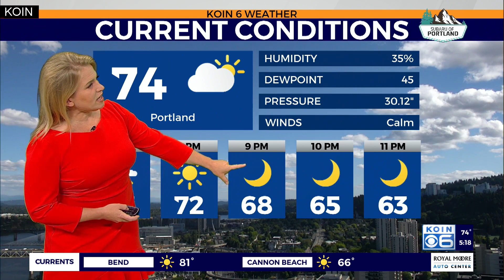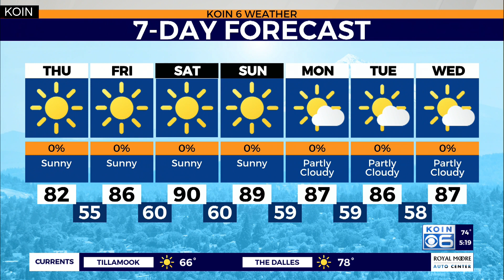Weather forecast: Tracking monsoonal moisture which may find a way up to Oregon